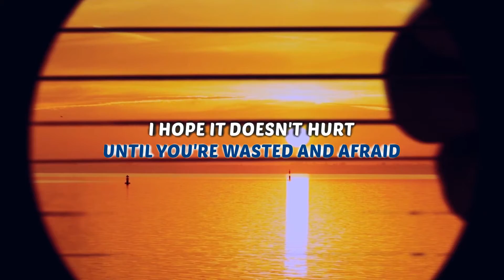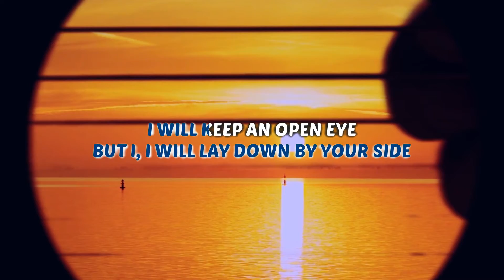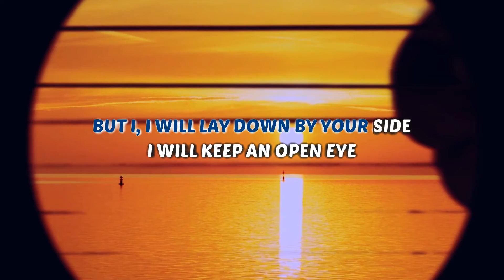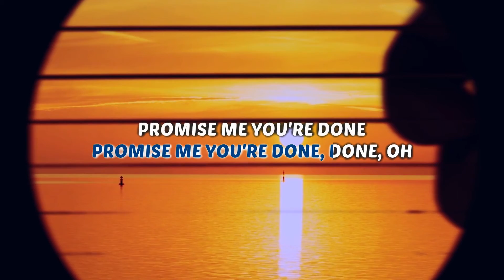Jeremy Zucker - Hell Or Flying - Karaoke Instrumental (Acoustic)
Karaoke ✔ "Hell Or Flying" is a brand new song by Jeremy Zucker from his official album "Love Is Not Dying" (2020). Enjoy and singalong with our acoustic karaoke version of "Hell Or Flying".

Hell Or Flying Jeremy Zucker Instrumental Version Acoustic Karaoke Minus One & Lyrics